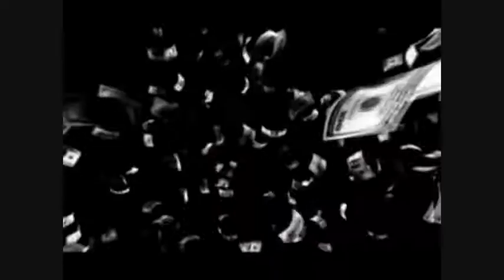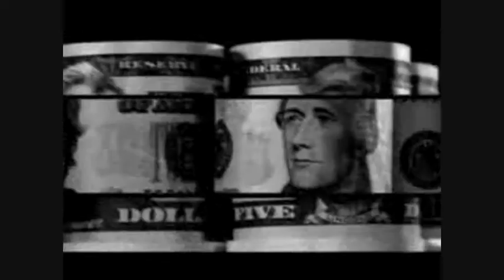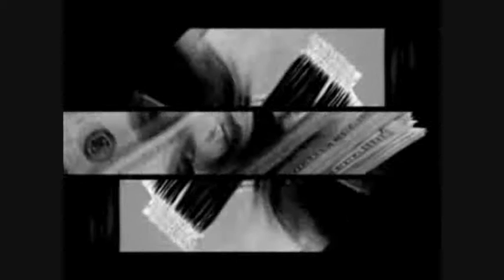Bun B Ft Yo Gotti Ft Gucci Mane Countin Money Official Video (SiiGGyTv)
Bun B Ft Yo Gotti Ft Gucci Mane Countin Money Official Video (S-Tv)